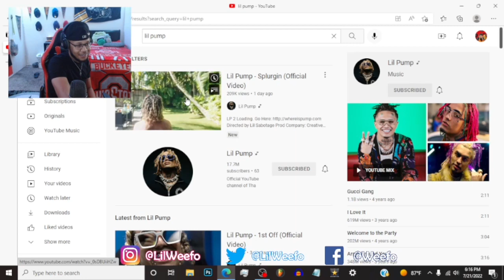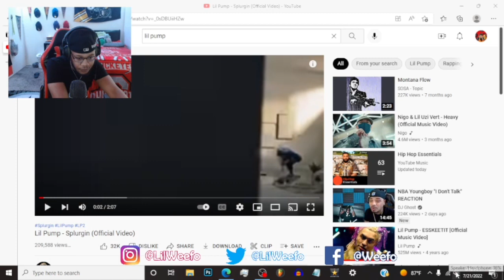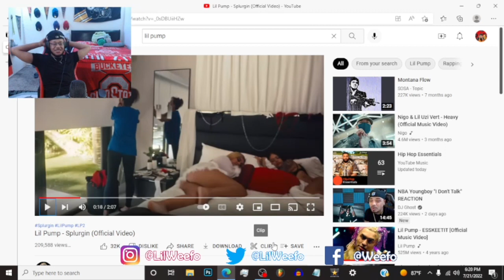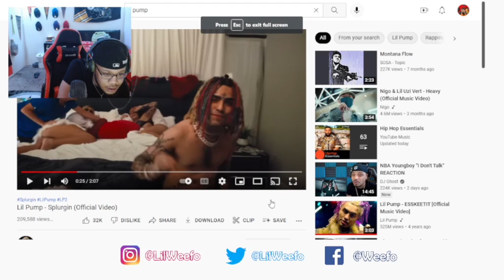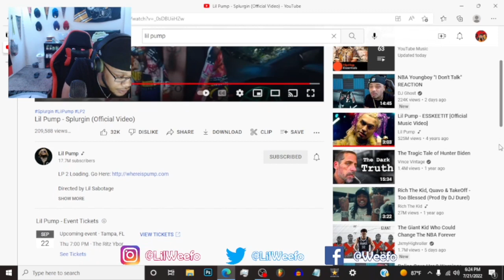Weefo Reacts To Lil Pump “Splurgin” (Official Video)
Lil Pump - Splurgin (Official Video) [REACTION]

Follow "Weefo" On IG, Twitter & TikTok!

by permitting the unlicensed use of copyright-protected works in certain
uses—such as criticism, comment, news reporting, teaching, scholarship, and